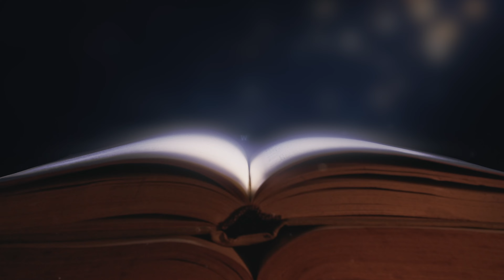برنامج عندما يكتب المغاربة الحلقة1قراءة في كتاب نحن والصين للدكتور فتح الله ولعلو تقديم ذ محمد زاوي